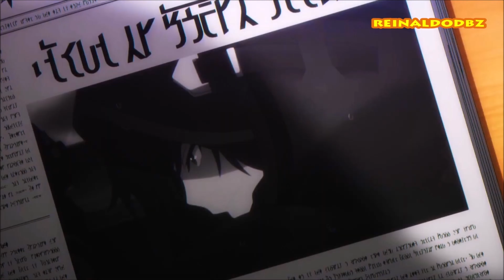Darkness Inside - Late Night Savior - Tradução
Tradução da musica Darkness Inside (Escuridão Interior) com cenas do Anime ( Kage no Jitsuryokusha ni Naritakute! ) eu assisti esse anime e que anime top muito bom só estou esperando termiinar de lançar os episódios da segunda temporada pra começa a curti, um tributo e esse anime incrível nao podia falta aqui no canal, e espero que todos gostem do vídeo ea tradução muito obrigado a todos :D